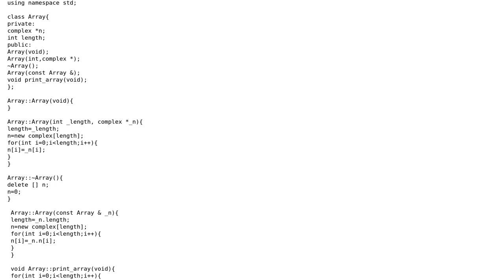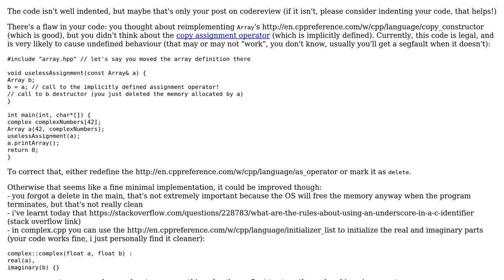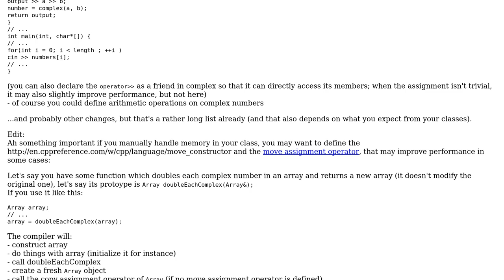Code Review: Array of complex numbers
With thanks & praise to God, and with thanks to the many people who have made this project possible! | Content (except music & images) licensed under CC BY-SA | Music | Images & others | With thanks to user Jamal user etf user Caninonos and the Stack Exchange Network Trademarks are property of their respective owners. You are responsible for your own actions.